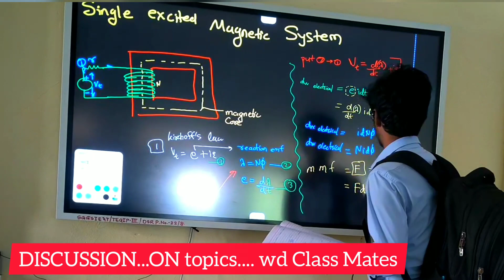My First Vlog in Electrical Department wd Smart Board!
Hey ! Guys
Welcome you all to my Electrical Department of SGGSIE&T
which is Shri Guru Gobind Singhji Institute of Engineering and Technology, at Nanded (SGGS, in short) is an autonomous institute set up and entirely funded by the Government of Maharashtra.

I welcome you all !